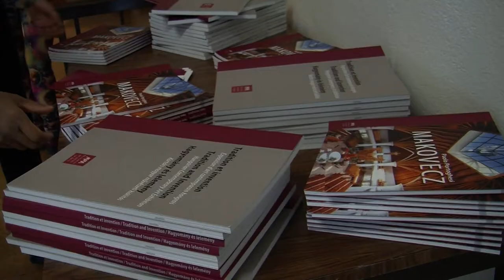Hagyomány és lelemény | A Magyar Művészeti Akadémia kiállítása Párizsban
Hagyomány és lelemény címmel rendezett kiállítást a Magyar Művészeti Akadémia Párizsban, az UNESCO-palota Miro termeiben június 30. és július 4. között. A tárlat célja volt, hogy bemutassa a magyar művészetet, a képző-, az ipar-, a fotóművészettől a zenén, az építészeten át a népművészetig.